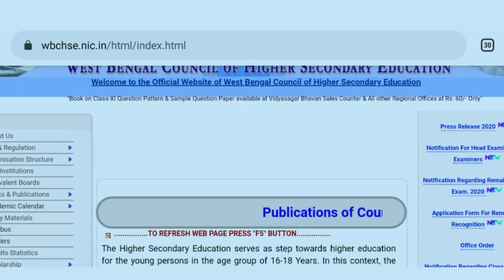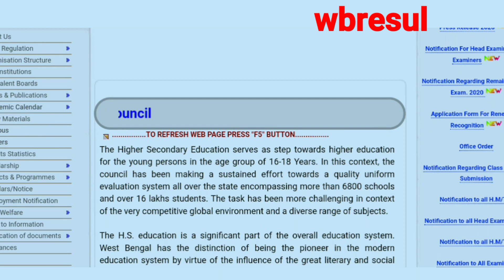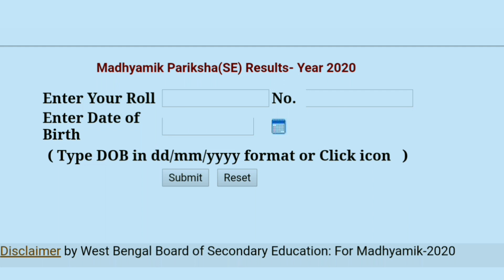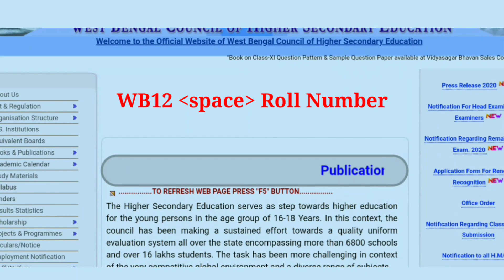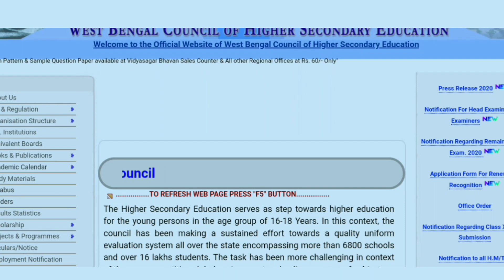How to check Higher Secondary Results 2020 Online । WBCHSE Results 2020 । HS Results 2020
How to check Higher Secondary Results 2020 Online । WBCHSE Results 2020 । West Bengal Council of Higher Secondary Education Results 2020 । Uchcha Madhyamik Results 2020 । HS Results 2020 । উচ্চ মাধ্যমিক রেজাল্ট 2020

** পরীক্ষায় আশানুরূপ নম্বর না পেলে কিভাবে রিভিউ বা স্ক্রুটিনির জন্য আবেদন করবেন দেখুন :

-: Websites Link :-

-: About Video :-
How to check Higher Secondary Results 2020 Online । WBCHSE Results 2020 । West Bengal Council of Higher Secondary Results 2020 । Uchcha Madhyamik Results 2020 । HS Results 2020 । উচ্চ মাধ্যমিক রেজাল্ট 2020
Uchcha Madhyamik Pariksha Result 2020, will be published tomorrow, 17th July, 2020  at 3:30 pm officially. Students may check their results online from 4 pm tomorrow.